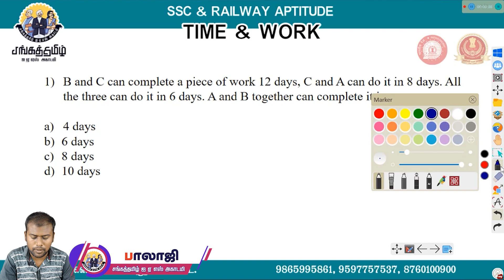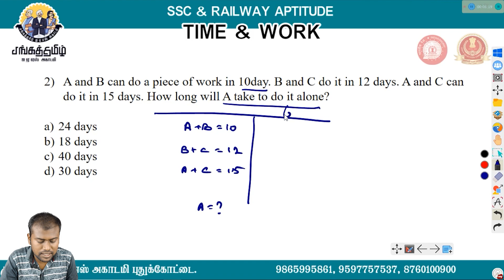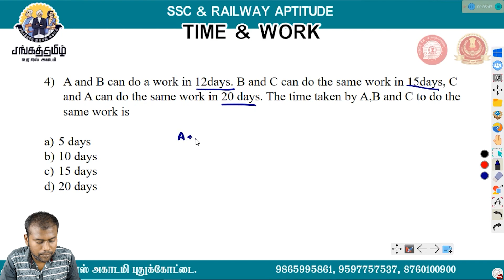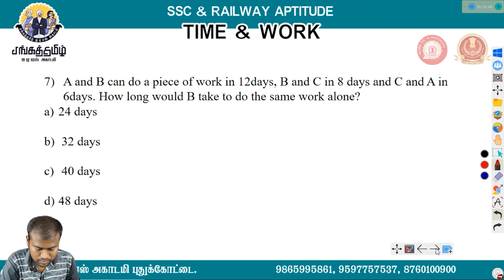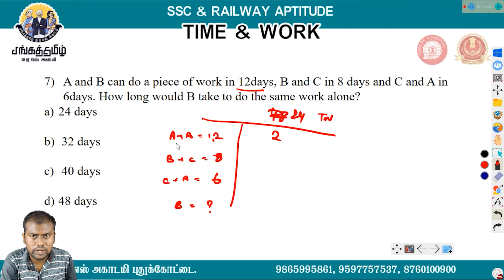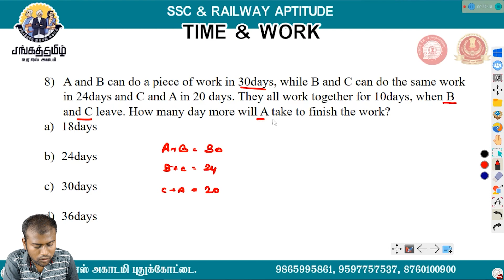SSC GD 2021 | APTITUDE | TIME AND WORK PART 2 | For SSC, RRB & TNPSC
Welcome to SANGATAMIL IAS ACADEMY  YouTube Channel. This Video Contains TIME AND WORK PART 2 in Tamil.

Title : TIME AND WORK PART 2
Faculty : Mr.Balaji
BULLET SERIES...